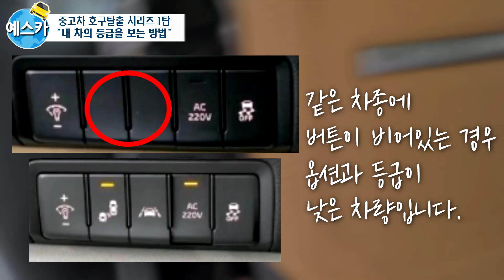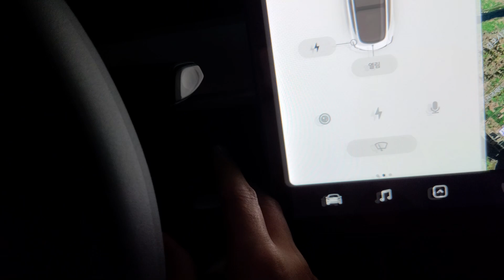내 차가 좋은 차인지 한 번에 알아보는 방법 [중고차 호구탈출 #1]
중고차 호구 탈출 시리즈 1탄
중고차 구입하실 때 그 차가 정말 좋은 차인지 알 수 있는 가장 간단한 방법이 있습니다. 중고차 딜러 경력 10년지기 중신이 알려드리는 가장 쉬운 내 차 등급 알아보기!